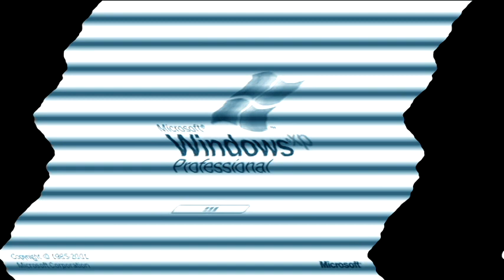Jayden Day 10# Windows XP In Crashing Major